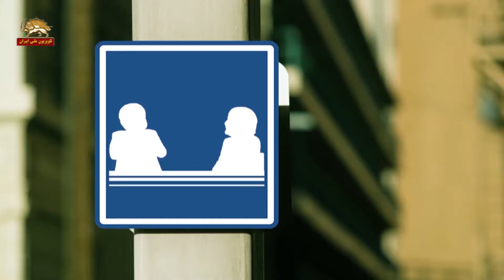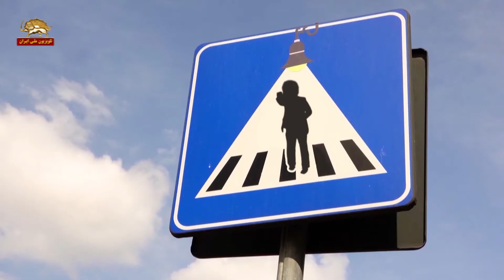آقای مجری به پاسدار بسیجی‌ها: ارواح هر کی دوست دارید نریزید! ـ پیک شادی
چهار راه استراتژیک ـ پیک شادی
سیمای آزادی تلویزیون ملی ایران ـ ۶ آذر ۱۳۹۹